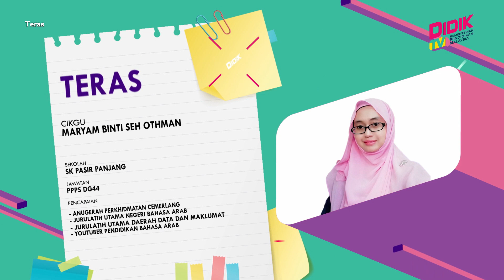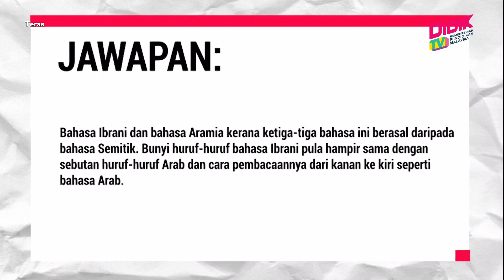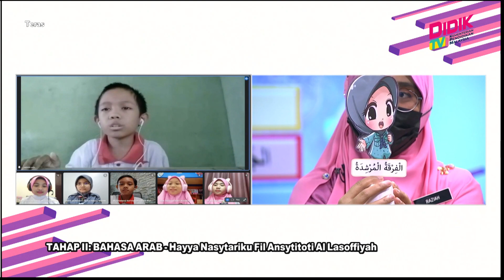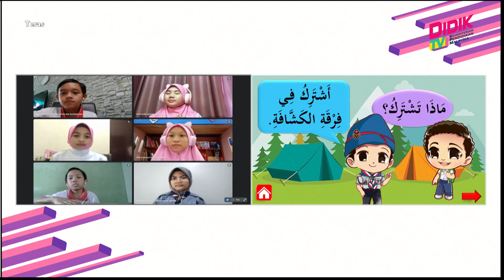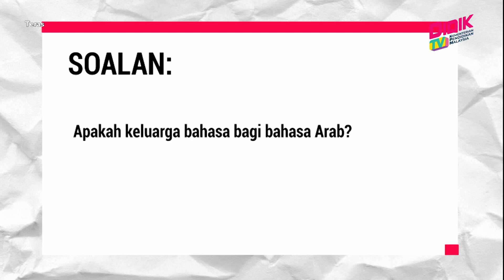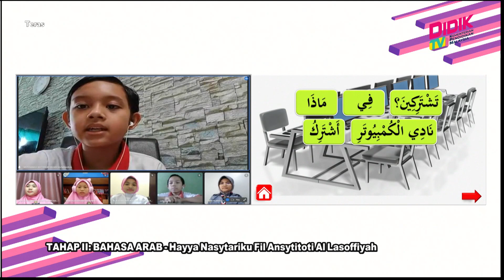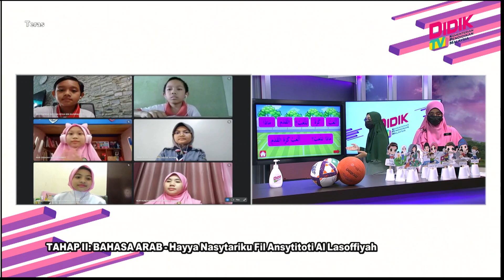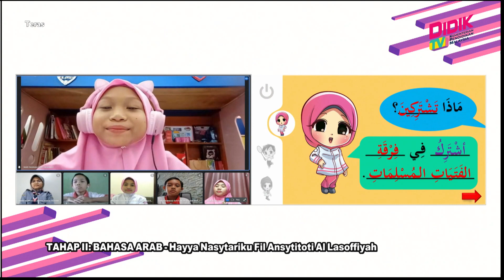Teras (2021) | Tahap II: Bahasa Arab - Hayya Nasytariku Fil Ansytitoti Al Lasoffiyah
Tajuk: Tahap II: Bahasa Arab - Hayya Nasytariku Fil Ansytitoti Al Lasoffiyah
Guru: Maryam Binti Seh Othman & Raziah Binti Mohamed Anuar